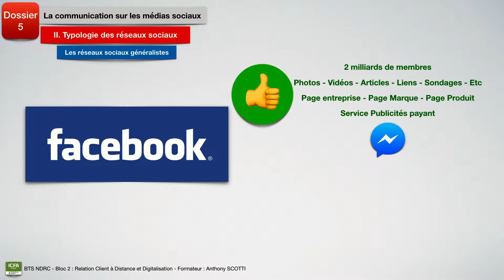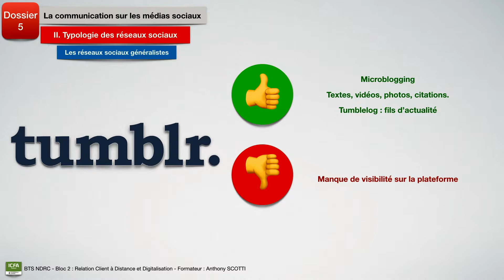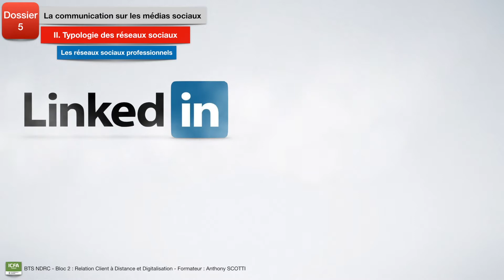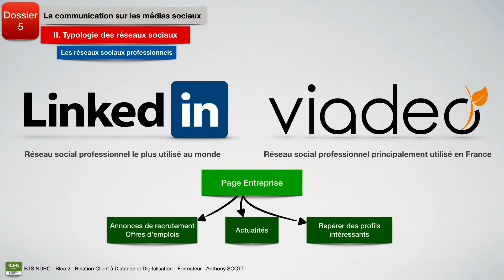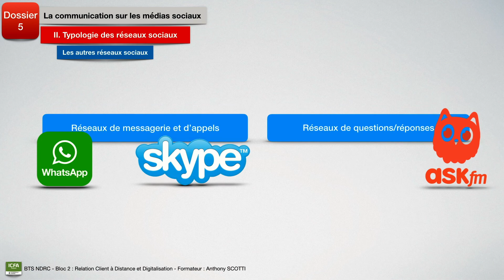NDRC D5.2 Les différents réseaux sociaux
Vous les connaissez tous, maintenant on va les classer par catégorie.